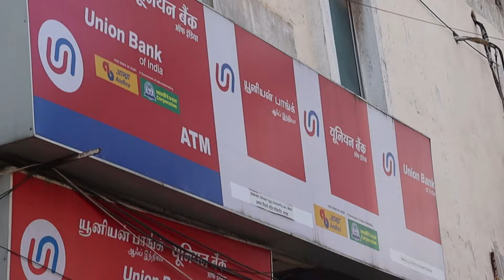Wholesale விலையில் Dry Fruit and Gift Box Organic provision Sowcarpet Wholesale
Wholesale Nuts, Dry Fruits and Spices  shop at sowcarpet has WHOLESALE DRY FRUIT collections,Dry Fruits Celebration Box and Dryfruit collection of badam are here at Best Quality  with reasonable price.dry fruits combo pack,Dry Fig Fruit and Wholesale Nuts Spices are here at affordable price.Deepavali Dry Fruits,Imported Dry Fruits and Sowcarpet Wholesale Price Nuts,Organic provision are also here.Best Quality Nuts At Low Price are here at this shop

VIDEO CHAPTERS
00:00 Dryfruits Click Me
02:57 Dryfruitsbox#1 Rs.45to2500
03:18 Dryfruitsbox#2 Rs.260
03:33 Dryfruitsbox#3
03:51 Dryfruitsbox#4 Rs.50
04:11 Dryfruitsbox#5 Rs.440
04:29 Dryfruitsbox#6 Rs.440
04:41 Dryfruitsbox#7
05:06 Dryfruitsbox#8
05:33 Dryfruitsbox#9
05:58 Dryfruitsbox#10 Rs.95
06:15 Dryfruitsbox#11 Rs.750to900
06:27 Dryfruitsbox#12 Rs.90
06:42 Dryfruitsbox#13
06:50 Dryfruitsbox#14
07:03 Dryfruitsboxnuts#1 Rs.850to1000
07:17 Dryfruitsbox#15
07:49 Dryfruitsboxnut#1 Rs.1400
08:04 GIftbox#1
08:17 GIftbox#2
08:39 GIftbox#3
08:52 GIftbox#4
09:16 GIftbox#5
09:53 GIftbox#6
10:30 GIftbox#7
11:12 GIftbox# Rs.600
11:44 GIftbox#9 Rs.600to900
12:21 GIftbox#10 Rs.600to900
12:53 GIftbox#11
12:58 GIftbox#12
13:12 GIftboxtray#1 Rs.600to900
13;44 GIftbox#13 Rs.1100
14:09 GIftbox#14 Rs.1100
14:33 GIftbox#15 Rs.1850
14:59 Badam#1
15:29 Spices#1
15:58 Rice#1
16:16 Natusugar#1
16:44 Grapes#1

shop address
Thensuvai
No 142 anna pillai street
Sowcarpet
Chennai 1